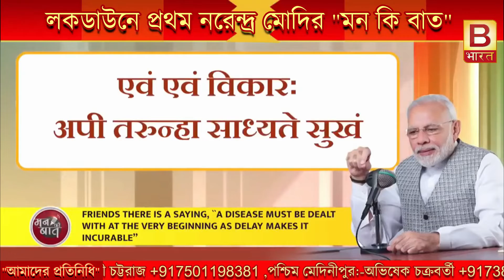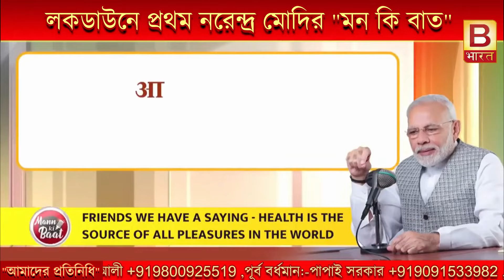লকডাউনে প্রথম নরেন্দ্র মোদির "মন কি বাত"|biswa bharat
লকডাউনে প্রথম নরেন্দ্র মোদির মন কি বাত।@bbharat modi monkibath norendramodi pmindia lockdown#